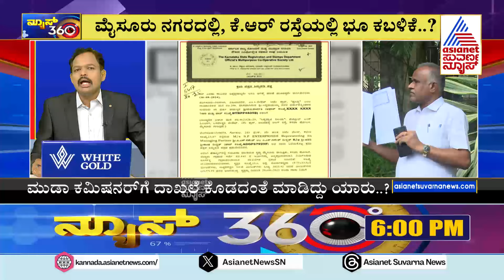ಡಿಸಿಯಾಗಿದ್ದಾಗ ಅಕ್ರಮ ಭೂ ಪರಿವರ್ತನೆ, ಈಗ ಸಂಸದ..! | ED Raids MUDA Office | Suvarna News 360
ED Raids MUDA Office | ED Raid on Mysuru Muda office | ಮುಡಾ ಕಛೇರಿ ಮೇಲೆ ED ದಾಳಿ | Suvarna News | Kannada News

Suvarna News 360 | News 360

ಲೋಕಾಯುಕ್ತದಲ್ಲೂ ಮುಡಾ ತನಿಖೆ ಮತ್ತುಷ್ಟು ಚುರುಕು | ED Raids MUDA Office | Suvarna News